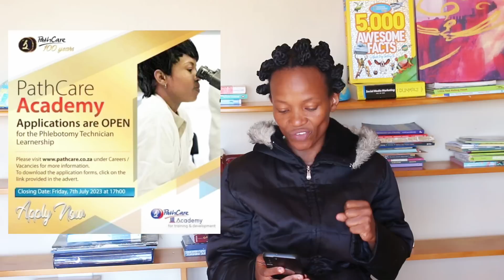How much do South Africans earn? I Phlebotomy I South African Blood Services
The biggest question is always, "Where to study Phlebotomy in South Africa?  Which companies offer learnerships? There are a couple of labs that offer the course as a learnership programme, such as the Path Care program that is mentioned on this video however you can check  other pathology labs such as Ampath , Lancet, the South African Blood Services which offer Learnership programmes.

The PathCare Academy was the first center in South Africa, where phlebotomists were trained. They have also developed courses for laboratory technicians and laboratory assistants. They offer a two year learnership program that can lead to permanent employment, which is fantastic with the current rate of unemployment in South Africa sitting 32.9% in the first quarter of 2023. Successful candidates are trained in a medical laboratory and participate in classroom and workplace learning. You will have to have completed your Grade 12 with Maths or Maths Lit and  Life Sciences to be considered for this program and go through an intense assessment, which includes psychometric tests. Another point to note about this profession is Phlebotomists don't usually give injections or administer intravenous drugs or any kinds of fluids for patients as these things do not come their expertise, aka they are not nurses or doctors of any kind.

The closing date is the 7th of July 2023

Time Stamps :

00:00 Intro
00:42 What is Phlebotomy?
04:32 Where to study Phlebotomy?
05:32 Learnership programme
06:22 How do I become a Phlebotomy Technician in South Africa? What are the requirements?
07:59 Phlebotomy Technician Salary
10:00 How do I get more information on this profession?

Other labs offering  the internship opportunity .